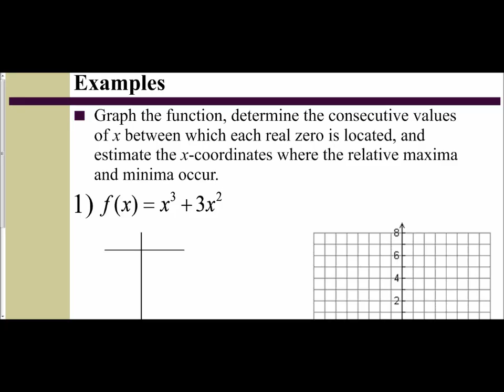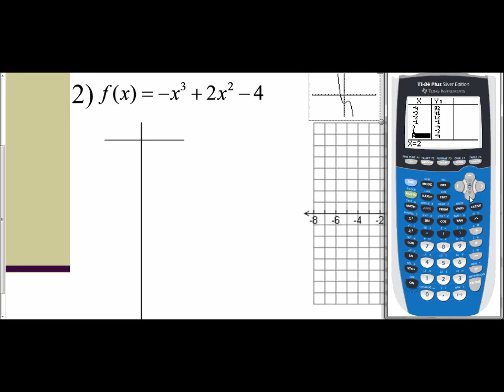Lesson 6.4 - Graphing a Polynomial Function (Examples 1 & 2)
The following video goes through two examples of how to use the graphing calculator to analyze & graph a polynomial function.  We practice using finding the zeros, relative minimum, & relative maximumv values, and then use those points (along with a table of values) to graph the polynomial function.